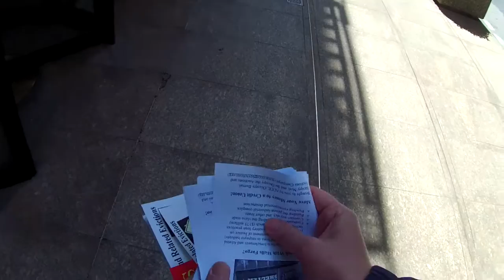Part X of Occupy Wells Fargo Vigil to Stop Evictions on April 24, 2013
Part X of Occupy Wells Fargo Vigil to Stop Evictions on April 24, 2013 (VID00010)